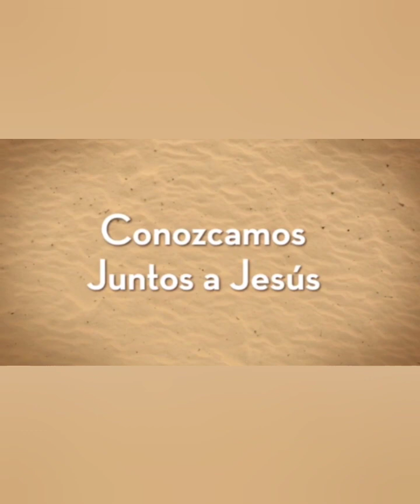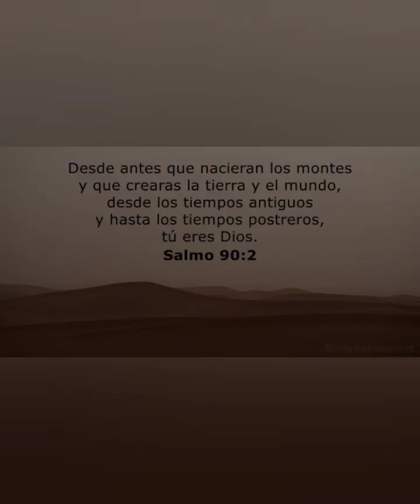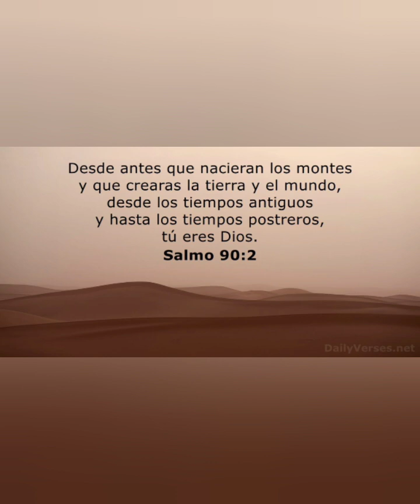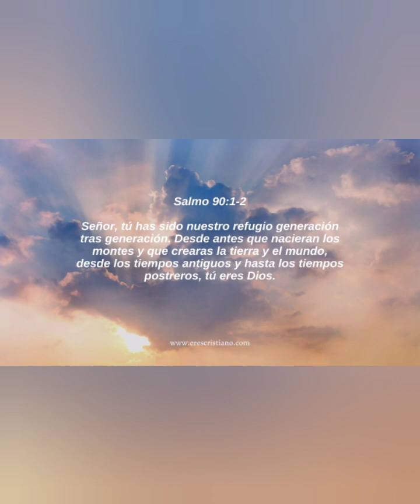Salmo 90, Leído por Reynald R. - La Salvación es de Cristo Jesús (LSCJ) - 3 de Agosto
La eternidad de Dios y la transitoriedad del hombre

Oración de Moisés, varón de Dios.

90 Señor, tú nos has sido refugio
De generación en generación.

2 Antes que naciesen los montes
Y formases la tierra y el mundo,
Desde el siglo y hasta el siglo, tú eres Dios.

3 Vuelves al hombre hasta ser quebrantado,
Y dices: Convertíos, hijos de los hombres.

4 Porque mil años delante de tus ojos
Son como el día de ayer, que pasó,
Y como una de las vigilias de la noche.

5 Los arrebatas como con torrente de aguas; son como sueño,
Como la hierba que crece en la mañana.

6 En la mañana florece y crece;
A la tarde es cortada, y se seca.

7 Porque con tu furor somos consumidos,
Y con tu ira somos turbados.

8 Pusiste nuestras maldades delante de ti,
Nuestros yerros a la luz de tu rostro.

9 Porque todos nuestros días declinan a causa de tu ira;
Acabamos nuestros años como un pensamiento.

10 Los días de nuestra edad son setenta años;
Y si en los más robustos son ochenta años,
Con todo, su fortaleza es molestia y trabajo,
Porque pronto pasan, y volamos.

11 ¿Quién conoce el poder de tu ira,
Y tu indignación según que debes ser temido?

12 Enséñanos de tal modo a contar nuestros días,
Que traigamos al corazón sabiduría.

13 Vuélvete, oh Jehová; ¿hasta cuándo?
Y aplácate para con tus siervos.

14 De mañana sácianos de tu misericordia,
Y cantaremos y nos alegraremos todos nuestros días.

15 Alégranos conforme a los días que nos afligiste,
Y los años en que vimos el mal.

16 Aparezca en tus siervos tu obra,
Y tu gloria sobre sus hijos.

17 Sea la luz de Jehová nuestro Dios sobre nosotros,
Y la obra de nuestras manos confirma sobre nosotros;
Sí, la obra de nuestras manos confirma.